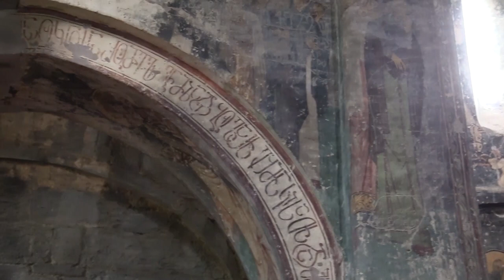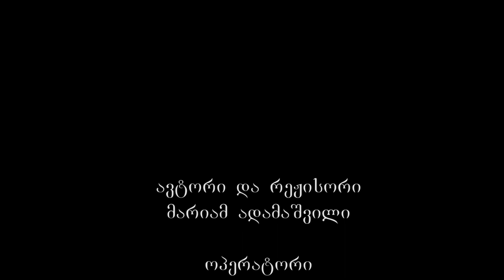ჭულევი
ისტორიულ სამცხეში, მდინარე ქვაბლიანის ხეობაში, დაბა ადიგენიდან რამდენიმე კილომეტრის დაშორებით,  ფერსათის მთების ძირში მდებარეობს ჭულეს მონასტერი, რომელიც ნათლად მეტყველებს მესხ ათაბაგ - ჯაყელთა საზოგადოდ კულტურულ და კერძოდ აღმშენებლობით ღვაწლზე. მონასტერი საკმაოდ მოზრდილ ქვაბულშია, სადაც სამეურნეო და საცხოვრებელ ნაგებობათა კვალი შეიმჩნევა.
სახელწოდება „ჭულევი“ მომდინარეობს სიტყვიდან „ჭური“, რომელიც ძველ ქართულში ჩავარდნილ, ჩაფარებულ ადგილს ნიშნავდა. ჭულევის მონასტრის სახელი სამი ვარიაციული ფორმით იხმარება: „ჭულე“, „ჭულევი“ და „ჭულები“. დღეისთვის დამკვიდრებულია სახელწოდება „ჭულევი.“
XI საუკუნეში ჭულევის მონასტერი ქართული სასულიერო კულტურის მნიშვნელოვან კერას წარმოადგენდა და მჭიდრო კონტაქტები ჰქონდა საქართველოს ფარგლებს გარეთ მდებარე ქრისტიანული სულიერებისა და კულტურის ცენტრებთან. ჭულევის მონასტერში მოღვაწეობდა სტეფანე ჭულეველი, რომელიც დიდი ავტორიტეტით სარგებლობდა შავი მთის (სირია) მწიგნობართა შორის.
ჭულევის სამონასტრო კომპლექსის მთავარი ნაგებობაა გუმბათოვანი ტაძარი, რომელიც აშენებულია წმ. გიორგის სახელზე და თარიღდება XIV საუკუნით. ტაძრის შიდა სივრცე ოდნავ წაგრძელებული, გეგმით სწორკუთხა ნაგებობაა შვერილების გარეშე. გუმბათი დაყრდნობილია საკურთხევლის კედლებსა და 2 ჯვარისებრ გუმბათქვეშა ბურჯზე. საკურთხევლის აფსიდში 2 ნიშია. სამკვეთლოსა და სადიაკვნეს აღმოსავლეთით აფსიდები აქვთ. გუმბათის ყელში 6 სარკმელია. ჭლევის დღევანდელი ტაძრის ადგილას უძველესი დროიდანვე არსებობდა წმ. გიორგის სალოცავი, რაზეც მიგვანიშნებს ტაძრის ჩრდილოეთ კედლის საფეხურში ჩატანებული ადრე შუა საუკუნეებით დათარიღებული მეორადი გამოყენების ჩუქურთმიანი ქვები და ასომთავრულით შესრულებული ფრესკული წარწერა, რომელიც მხატვარ არსენის ეკუთვნის.  ეკლესიის მაშენებლები სამცხის მმართველი საგვარეულოს, ათაბაგთა (ჯაყელთა) ოჯახის წევრები არიან. ათაბაგების „ოჯახური“ ფრესკული პანო ეკლესიის სამხრეთის კედელზეა გამოსახული და ერთდროულად რამდენიმე თაობას წარმოგვიდგენს. აქ გამოსახულნი არიან: სარგის I საბა, ბექა მანდატურთუხუცესი, სარგის II სამცხის სპასალარი და მანდატურთუხუცესი, ყვარყვარე I ამირსპასალარი, შალვა, სამცხის სპასალარი და ათაბაგი. ინტერიერი თავის დროზე მთლიანად ყოფილა მოხატული. მხატვრობა მშენებლობის თანადროულია, დღეისათვის კი მხოლოდ ნაშთიღაა შემორჩენილი, ისიც, მხატვრული თვალსაზრისით, შედარებით მდარე და „ხელოსნური“, თუმცა სახეთა ექსპრესიულობა და ემოციურობა მაინც იგრძნობა.
მონასტრის აგება დაკავშირებულია ცნობილი ათაბაგ-ამირსპასალარისა და სჯულმდებლის აღბუღას სახეღთან და 1381 წლით თარიღდება. შემორჩენილია ფრესკული წარწერა ტაძრის მომხატავ ვინმე არსენისა. ტაძრის სამხრეთ კედელზე ათაბაგთ სახლის წევრები არიან გამოსახულნი
ჭულევის სამონატრო კომპლექსის მშვენებას ეკლესიის სამხრეთ-დასავლეთით მდებარე სამრეკლო წარმოადგენდა, რომლისგანაც მხოლოდ ფოტოებიღა შემოგვრჩა. ნაგებობა მაღალმხატვრული ღირსებისა ყოფილა, რასაც საგანგებოდ აღნიშნავს ექვთიმე თაყაიშვილი: „ჭულების ნახევრად დანგრეული სამრეკლო გვაოცებს მორთულობის სიმდიდრითა და სილამაზით: სარკმლები და სამხრეთის კარი დაფარულია უნატიფესი ჩუქურთმით... ასევე ნატიფია შიგნით თაღების შემკულობა... სამრეკლო მთლიანად რომ შემორჩენილიყო, იქნებოდა ყველაზე ლამაზი მთელს საქართველოში“.
აღბუღა ათაბაგმა ჭულეს მონასტერში მოიწვია საკანონმდებლო კრება, რომელმაც ბექა I მანდატურთუხუცესის მიერ დაწყებული საქმე გააგრძელა - მიიღო სამართლის ახალი წიგნი ("შევიყარენით ჭულევთა მინდობილნი ღვთსანი და აწყურის ღვთიშობლისანი", - გვამცნობს ხელნაწერი). კანონთა ამ კრებულმა ჩვენამდე მოაღწია და იგი ცნობილია "ბექა - აღბუღას სამართლის წიგნის" სახელწოდებით.
მესხეთში ოსმალთა გაბატონების შემდეგ ჭულეში ნელ-ნელა ჩაკვდა სამონასტრო საქმიანობა და 1595 წლისთვის იგი სავსებით გაუკაცრიელდა. ამის შემდეგ იგი წყაროებშიც აღარ მოიხსენიება. XV-XVI საუკუნეებში ადგილობრივ მცხოვრებთ, გადარჩენის მიზნით, ჩამოუხსნიათ ეკლესიის ზარები და, ღვთისმსახურებისთვის საჭირო სხვა ინვენტართან ერთად, ტაძრის ჩრდილო-აღმოსავლეთით ტყეში მიწაში ჩაუმარხავთ. ეს ზარები და ვერცხლის ბარძიმის ფრაგმენტი XX ს-ის   80-იან წლებში შემთხვევით, ხის მოჭრისას უპოვია ზანაველ მეტყევეს, რომელსაც ისინი ახალციხის მხარეთმცოდნეობის მუზეუმისთვის ჩაუბარებია. ამჟამად ზარები ეკლესიაშია დაბრუნებული.
XVI-XIX საუკუნეებში ტაძარი იძარცვებოდა გამაჰმადიანებული მოსახლეობის მიერ, შემდგომში კი ჭულევი ადგილობრივი მოსახლეობის უფასო ქვის სამტეხლოდაც იქცა. მონასტრის შეკეთება 1935-36 წლებში უცდიათ რუსებს, რაც ძეგლის შეგნებული დამახინჯებით დასრულდა. ამ „რესტავრაციის“ დროს უკვალოდ გაქრა მაშინ ჯერ კიდევ შემორჩენილი სამრეკლო, ტაძრის ჩრდილო-დასავლეთით პატარა ეკლესია, სამხრეთის მხარეს სხვა ნაგებობანი.
 XVI საუკუნის შემდგომ ჭულევში ღვთისმსახურება მხოლოდ 1999 წლიდან აღდგა. ამავე პერიოდში დაიწყო სამონასტრო კომპლექსის სარესტავრაციო სამუშაოები: მთავარი ტაძრის უკან, ჩრდილო-დასავლეთის მხრიდან, აშენდა საცხოვრებელი ბერებისათვის; მონასტრის კარიბჭესთან დაიდგა მონუმენტური ქვაჯვარი „ჭულევის ჯვართამაღლება“.